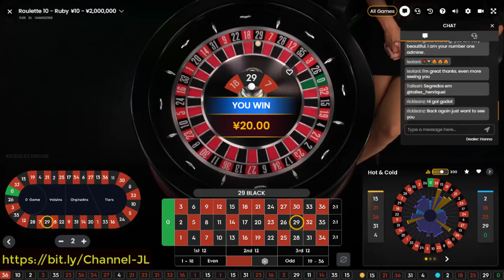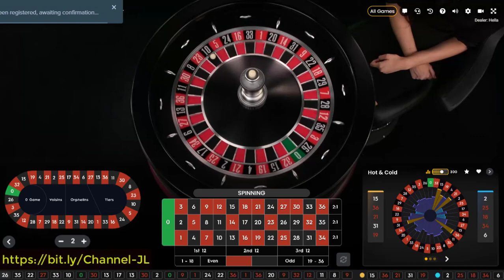Live Roulette Spins 2.5 hours 4 Dealers Roulette Ruby Pragmatic Play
Game Provider: Pragmatic Play
Video was captured on 10th of July 2022